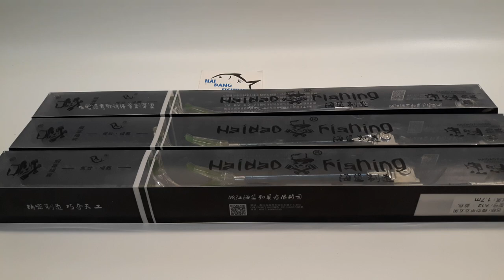CHỐNG CẦN CÂU ĐÀI CAO CẤP GIÁ 200K[Đồ Câu Hải Đăng ]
Giờ làm việc :07:00–19:00